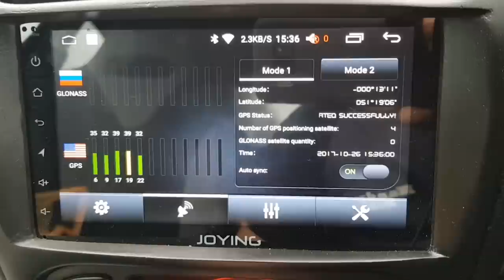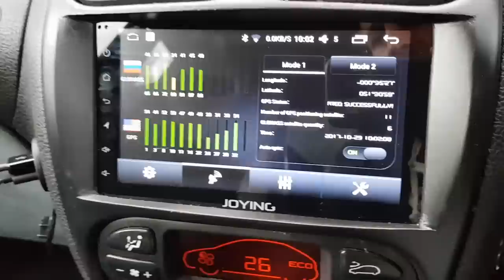Where to install your gps antenna in your car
Where to install your gps antenna in your car for android multimedia system to get the best signal possible

I am using JOYING  ANDROID 6.0.1 MARSHMALLOW 7 INCH SINGLE DIN RAM 2GB CAR MUSIC SYSTEM